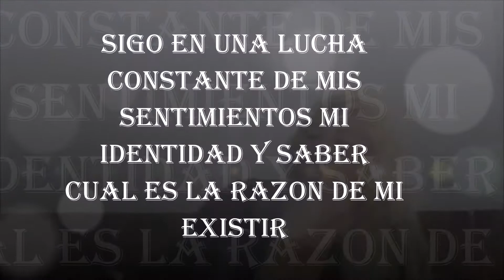MARIA JOSE NO ESTAMOS ROTOS, SOLO DESCOCIDOS